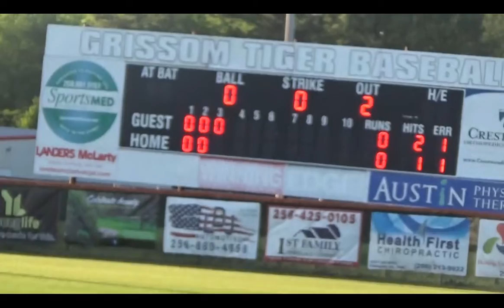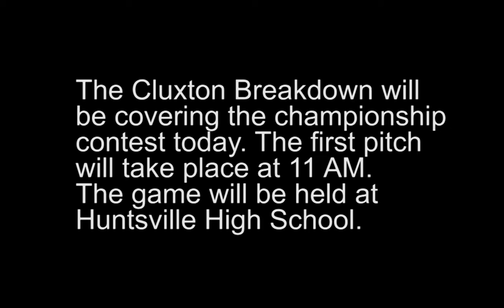Drew Talley becomes BEAST MODE in Huntsville's win over rival Grissom 4-1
With the Panthers winning on Friday night, the Class 7A, Area 7 Championship will be held at 11 AM on Saturday morning.
Talley went the distance, striking out nine batters, allowing one earned run, and zero walks. The junior pitcher improved to 6-1 on the season.